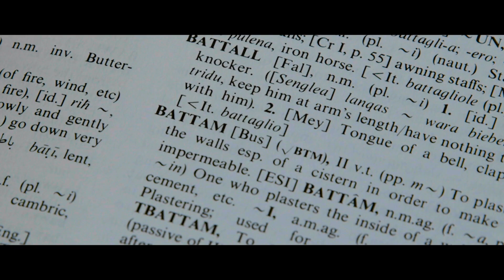Kelma Kuljum - BATTAM